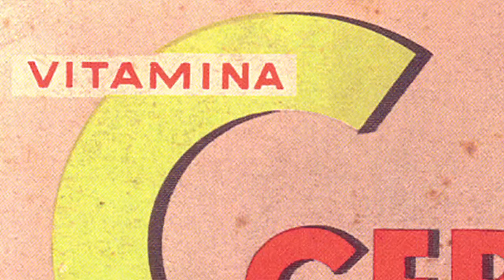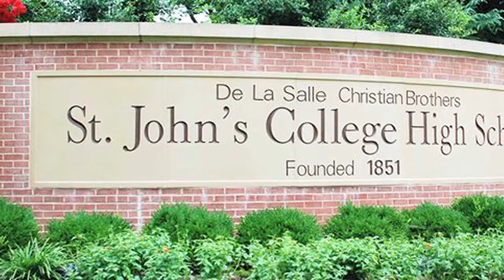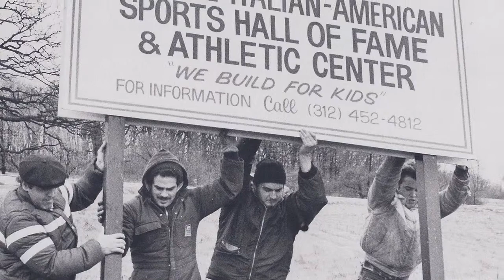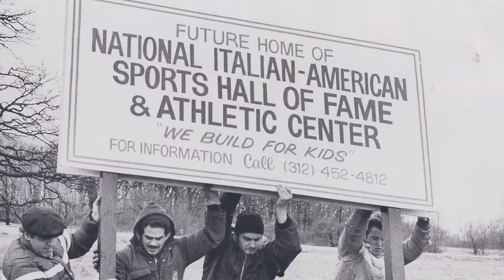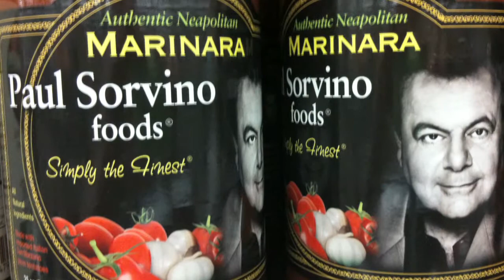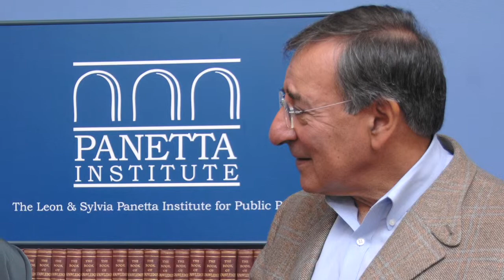NIAF AWARD GALA 2013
Every October, NIAF's Anniversary Gala brings together NIAF members, friends, notable guests and distinguished honorees to celebrate their Italian heritage.
The first two of this year's honorees was   Diana Bracco, President and CEO of Bracco S.p.A., who received the NIAF Special Achievement Award in Philanthropy.